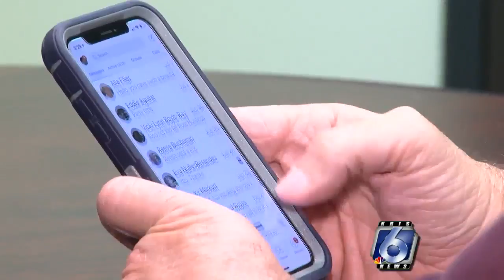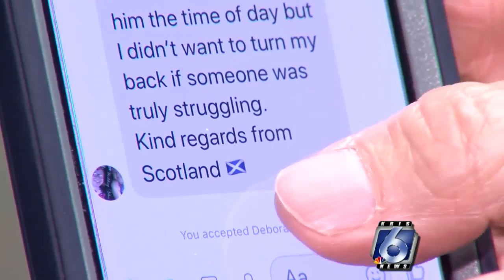Local business owner's photos used in "catfish" scams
Scott Humpal shares his story of online scammers using his photos to get money from victims.